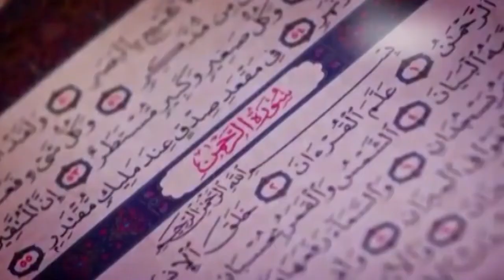Sen Emission Xamale Asrar 08